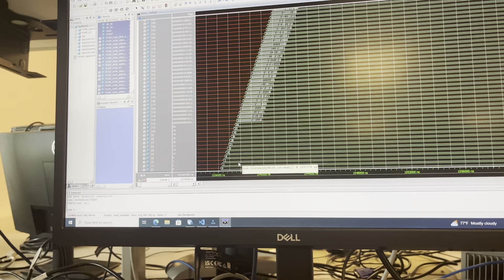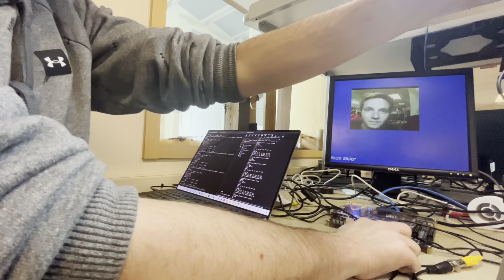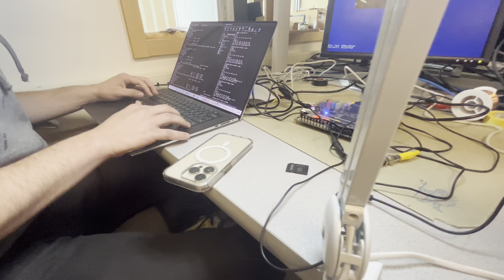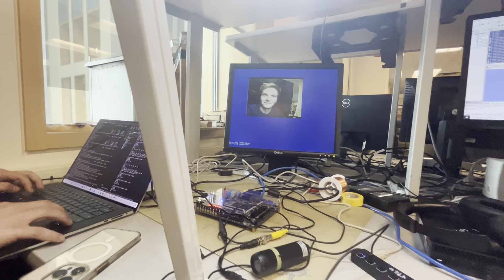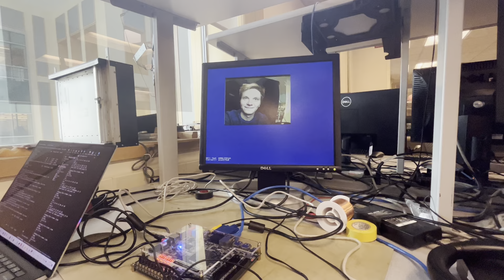Facial feature recognition involving DE1-SoC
Cornell ECE 5760 students Alexander Scotte, Nivant Desai, and Grace Zhang demonstrate their final project.